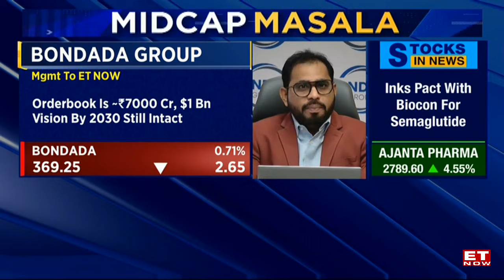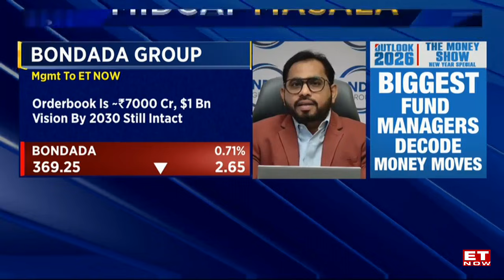Bondada Group’s 810 MW Solar Win: Order Book, Margins & Growth Plans | Bondada Raghavendra Rao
Bondada Group has secured a landmark 810 MW solar EPC project from NLC India in Rajasthan, marking one of its largest single-site wins to date. In this exclusive conversation, Chairman & MD Bondada Raghavendra Rao breaks down project scope, margins, execution timelines, working capital readiness, and the company’s ambitious roadmap to reach $1 billion revenue by 2030. From solar EPC and battery energy storage to railway electrification, this discussion offers a deep dive into one of India’s fastest-growing renewable infrastructure players.